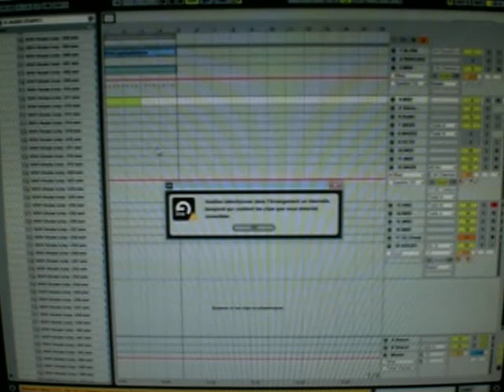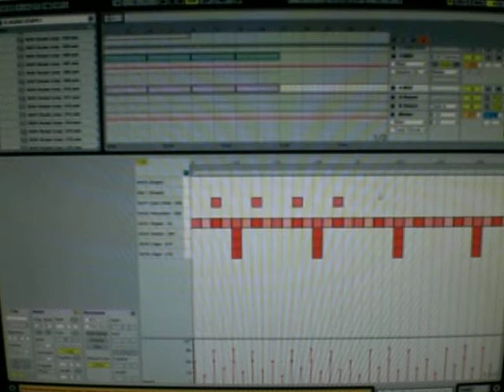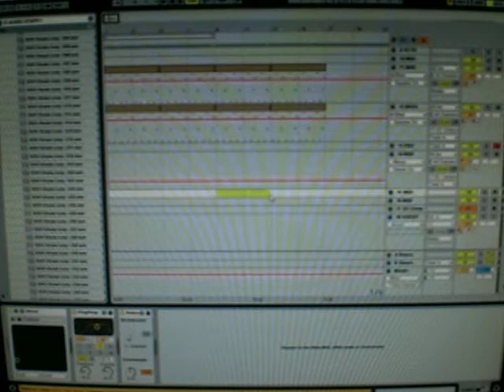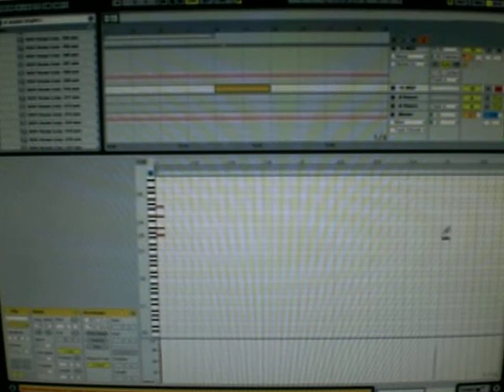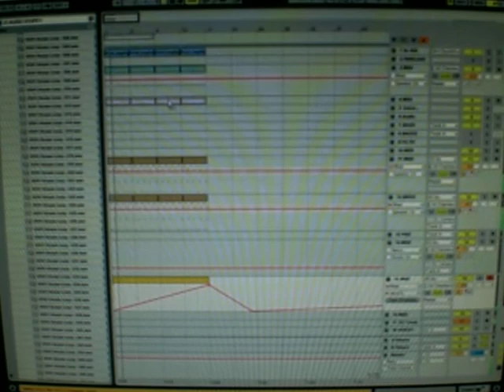Making a simple House Beat on Ableton live